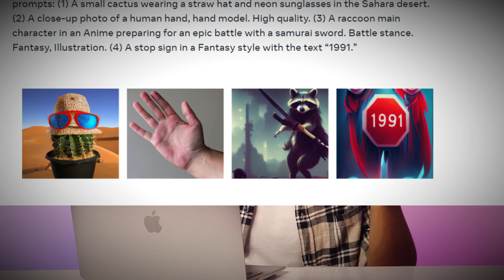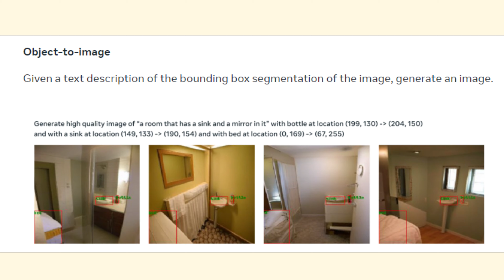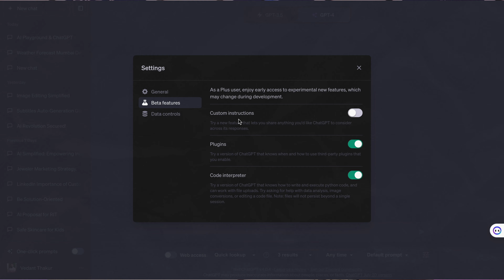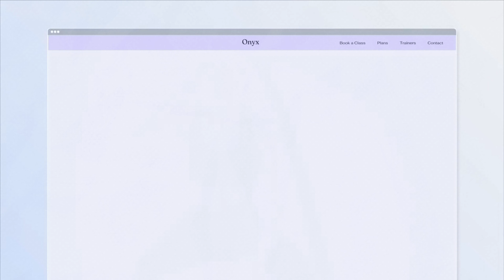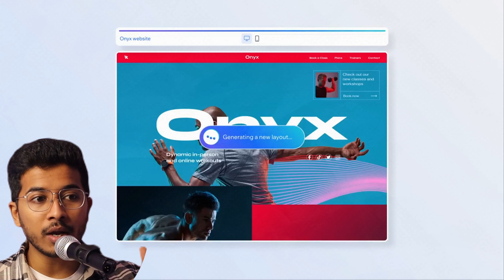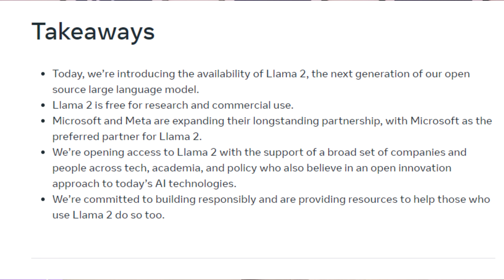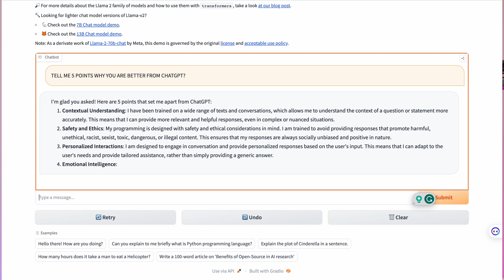AI News Updates July 2023 | Google | Apple | Microsoft | Hugging face | Meta | ChatGPT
Timecodes -
00:00 - Intro
00:51 - Meta launches text to image Platform
03:51 - Apple's AI chatbot
04:41 - ChatGPT Updates
06:15 - WIX AI integration
07:27 - Meta and Microsoft AI Partnership

The AI industry is constantly evolving, and there are always new developments to keep up with. In this video, we'll take a look at some of the latest news updates in the field, including:

The release of new AI tools. There have been a number of new AI tools released in recent months, including Notion AI, Midjourney, and D-ID. These tools can be used for a variety of tasks, such as generating text, creating images, and designing avatars.

The advancement of generative AI. Generative AI is a type of AI that can create new content, such as text, images, and music.

In recent months, there have been significant advances in generative AI, with models now capable of generating highly realistic and creative content.

The use of AI in the healthcare industry. AI is increasingly being used in the healthcare industry, for tasks such as diagnosing diseases, developing new treatments, and providing personalized care.

In recent months, there have been a number of new developments in the use of AI in healthcare, such as the launch of Google Health's AI-powered symptom checker.

These are just a few of the latest news updates in the AI industry. To learn more, be sure to watch the video!

Links for websites -
- Cameleon
- Chatgpt (TAKE IT FROM SCREENRECORDING)
- Wix